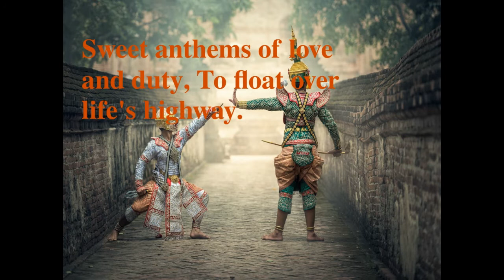"Songs for the People" by Frances Ellen Watkins Harper | Robo Tells A Poem #09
In our series of Robo tells a poem...
9th in the series is

"Songs for the People" by Frances Ellen Watkins Harper

Let me make the songs for the people,
   Songs for the old and young;
Songs to stir like a battle-cry
   Wherever they are sung.

Not for the clashing of sabres,
   For carnage nor for strife;
But songs to thrill the hearts of men
   With more abundant life.

Let me make the songs for the weary,
   Amid life's fever and fret,
Till hearts shall relax their tension,
   And careworn brows forget.

Let me sing for little children,
   Before their footsteps stray,
Sweet anthems of love and duty,
   To float over life's highway.

I would sing for the poor and aged,
   When shadows dim their sight;
Of the bright and restful mansions,
   Where there shall be no night.

Our world, so worn and weary,
   Needs music, pure and strong,
To hush the jangle and discords
   Of sorrow, pain, and wrong.

Music to soothe all its sorrow,
   Till war and crime shall cease;
And the hearts of men grown tender
   Girdle the world with peace.